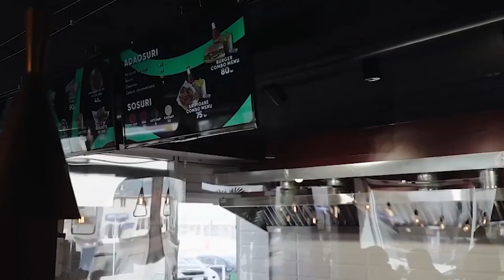Svetlana Sainsus – Caritate în Moldova, ”bețe în roate” pe social media și transferul de 80 000€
Invitata celui de-al 6-lea episod Bandstage este Svetlana Sainsus. Este cofondatoare a platformei caritate.md. Cunoscută pentru acțiuni de caritate și strângerea de fonduri bănești în ajutorarea persoanelor bolnave sau cu probleme sociale. Făcând de ani buni donații prin platforme străine în ajutorarea oamenilor noștri, la ceva timp fondează împreună cu Alexandru Rusnac platforma – caritate.md.
Ne vorbește deschis despre copilărie, fiind una dată exemplu pentru generația actuală. Una caldă, corectă și memorabilă. Perioada de după divorț, ce trebuie să faci pentru a-ți proteja familia de eventuale oboseli și certuri. Primește „bețe în roate” cât pe rețelele de socializare atât și în viața de zi cu zi, în urma unor investigații mai vechi, deja dovedite a fi nule în instanțele de judecată.
De ziua sa de naștere, i-a fost realizat visul vieții. A primit o donație colosală a unor sponsori străini în valoare de 80 000 EUR, bani cu care a construit în orașul său natal, Ialoveni, un grandios parc de distracții.

BANDSTAGE © & Ⓟ 2022